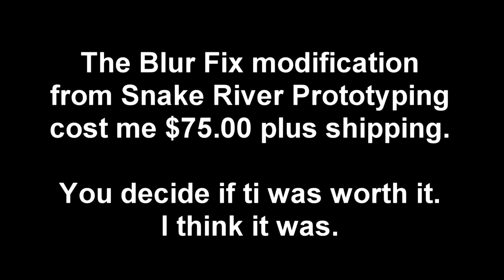GoPro Hero2 Blur Fix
This is some before and after video of the GoPro Hero 2 and Blur Fix made by Snake River Prototyping. I'm glad I modified my GoPro Hero. I wish the manufacturer had done this before I bought it.